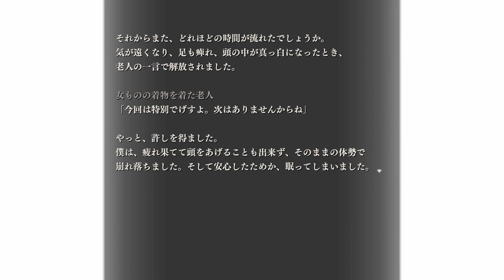【朗読】 「哲夫おじさんとじゃんけんおじさん 別ルート」【アパシー鳴神学園七不思議百八話/学校であった怖い話】